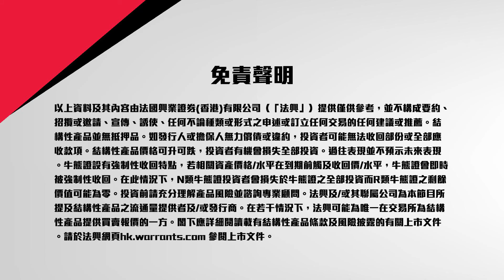法興輪證一分鐘 ep3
TASTY MONEY X 法興